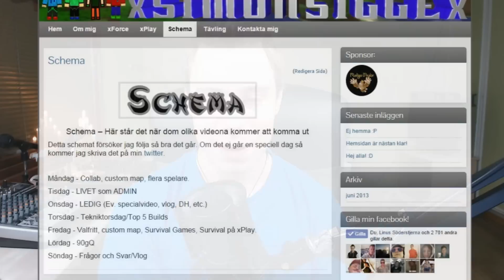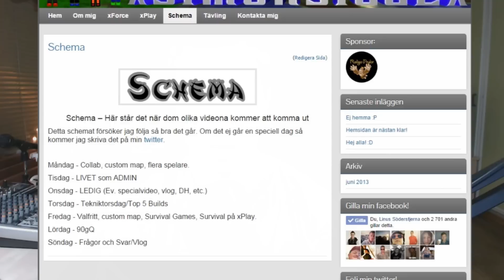Vlog - NYTT SCHEMA & LJUDGREJER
En lite "bättre redigerad" vlog än vanligt. Idag pratar jag om mitt nya schema samt lite ljudgrejer jag har beställt. Berättar även om mina nya serie "Tekniktorsdag". ''Gilla'' gärna.